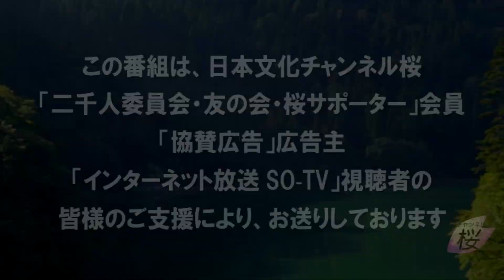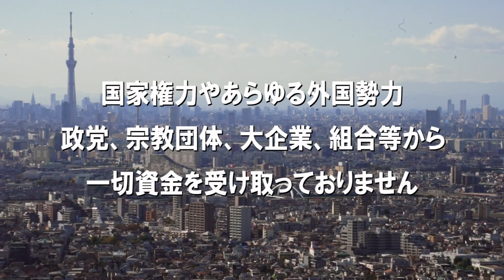【宇都隆史】岸田総理は民主主義世界の価値観を守る決意を！[R3/12/10]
国を想う国会議員達が、国会中継だけでは伝えられない政治の動きを、ビデオレターで国民の皆様にお伝えするシリーズ。今回は宇都隆史参議院議員より、アメリカ主導で開催された「民主主義サミット」の意義と課題、対中外交に求められる「決断」についてお話しいただきます。